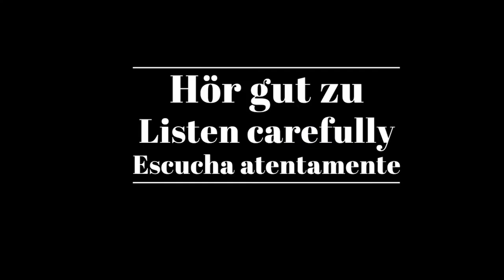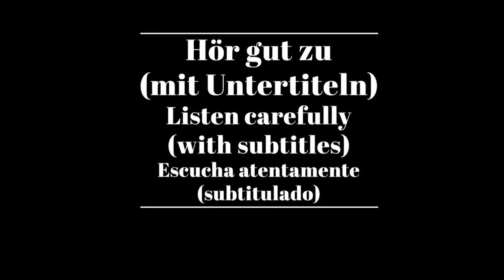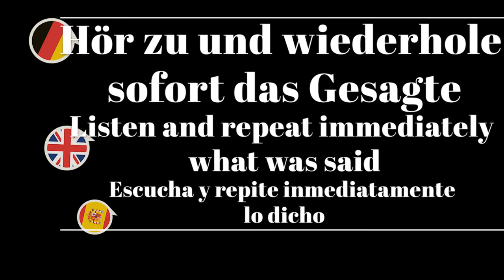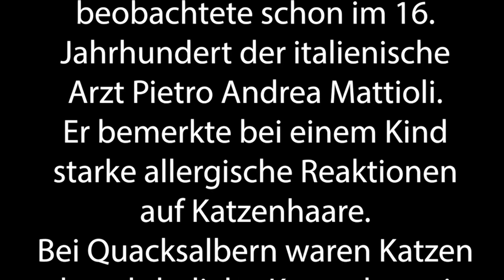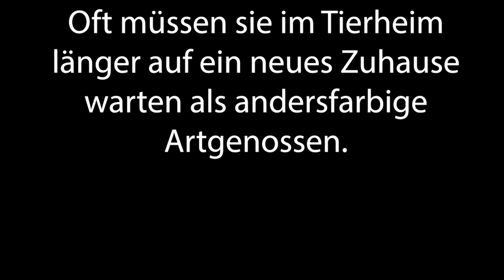Shadowing in German- Schwarze Katzen und Aberglaube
Timelines:
00:10  Hör gut zu /Listen carefully/Escucha atentamente
01:42 Hör gut zu (mit Untertiteln)/ Listen carefully (with subtitles)/ Escucha atentamente (subtitulado)
03:14 Hör zu und wiederhole sofort das Gesagte/ Listen and repeat immediately what was said/Escucha y repite inmediatamente lo dicho

Text:
Schwarze Katzen wurden zur Zeit der Hexenverfolgungen als Gefährtinnen des Satans und Verbündete von Hexen verdammt. Hunderttausende Katzen wurden getötet, in manchen Gegenden waren die Schädlingsvertilger bald ausgerottet. Vermutlich deshalb vermehrten sich Ratten ungehemmt. Dass die Nager die Zwischenwirte des Pesterregers sind, war damals unbekannt. Ihr zwielichtiges Image wurden die Katzen seit dem Mittelalter nie mehr ganz los.

Noch im 18. Jahrhundert hielten sich selbst in gelehrten Kreisen hartnäckig Vorurteil und Aberglaube. Im Volksmund hieß es lange: Eine Katze auf einem Wagen schwäche Pferde. Bis heute glauben immer noch einige, dass eine schwarze Katze Unglück bringt, die von links ihren Weg kreuzt.

Tatsache ist aber, dass Katzenhaare mit Speichelspuren für manche Menschen schädlich sind. Das beobachtete schon im 16. Jahrhundert der italienische Arzt Pietro Andrea Mattioli. Er bemerkte bei einem Kind starke allergische Reaktionen auf Katzenhaare. Bei Quacksalbern waren Katzen damals beliebt: Katzenkot mit Senf und Essig sollte zum Beispiel Haarausfall verhindern.

Schwarze Katzen werden gelegentlich auch heute noch als Unglücksbringer angesehen. Oft müssen sie im Tierheim länger auf ein neues Zuhause warten als andersfarbige Artgenossen.

Untertitel: 2ZDF

ZDF/Terra X/Spiegel TV/Nanje de Jong-Teuscher, Kirsten Hoehne/Anja Schütze, Uli Weinlein/Tricky